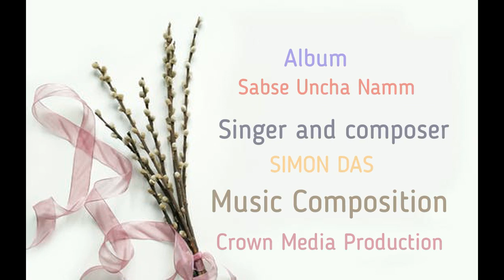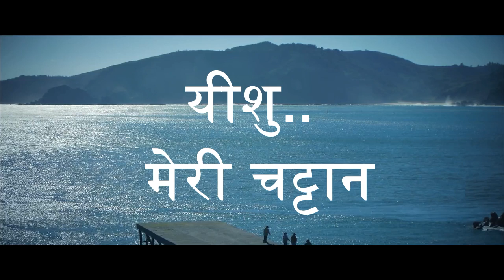Yeshu meri chattan - HINDI CHRISTIAN SONG - BY SUSMACHAR YATRA MINISTRIES